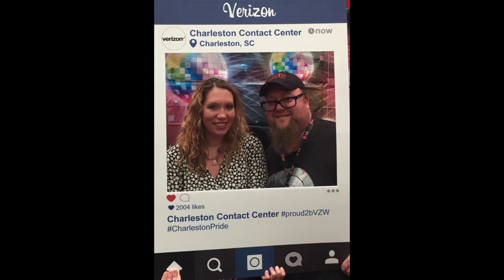Meet Angela Morrow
My Branding video presentation